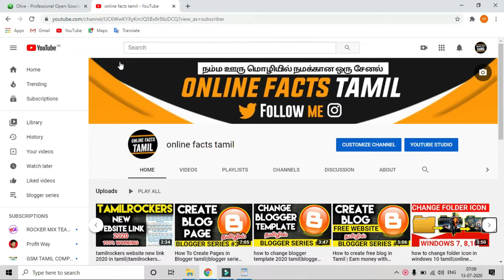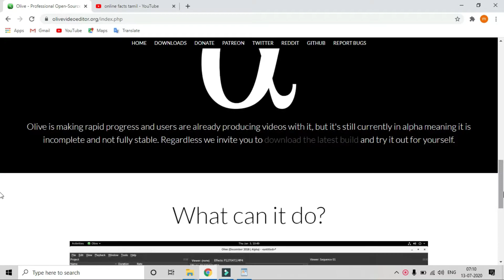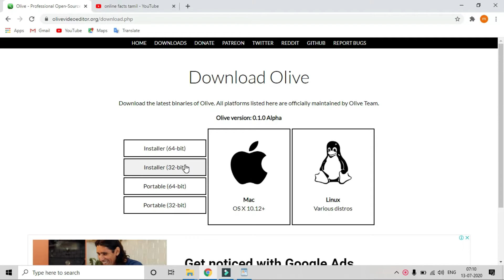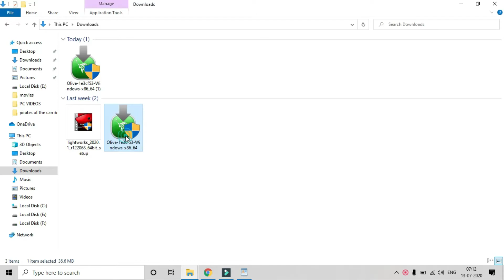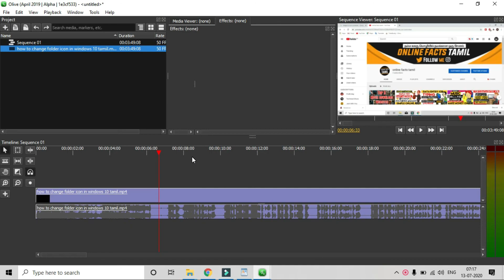how to download olive video editor tamil||best video editing software for pc ||online facts tamil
Hi in this video tutorial you will learn to editing like professional with free editing software, i have made a video tutorial of the software and you can download the Free video Editing Software form link.

  Hello friends, Welcome to "online facts tamil" I created this channel on  Jun 11, 2020, My Channel motivation is Easy to Understand, Tech Videos in Tamil, and Get Latest Tech Updates in Tamil , We do Tips and and also Innovation, I wanted each and every Individual whoever is interested in technology to be able to understand it in the easiest possible way,

Thanks.